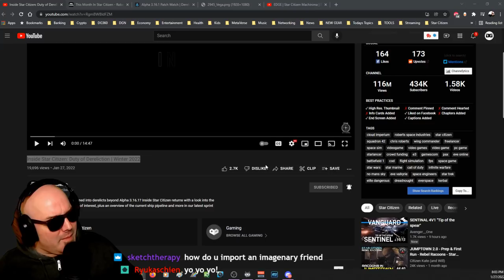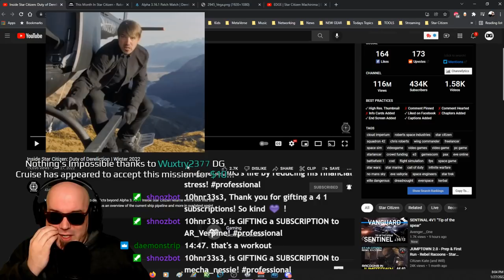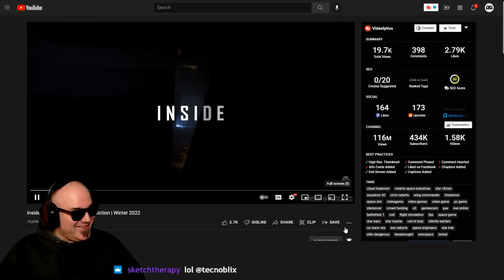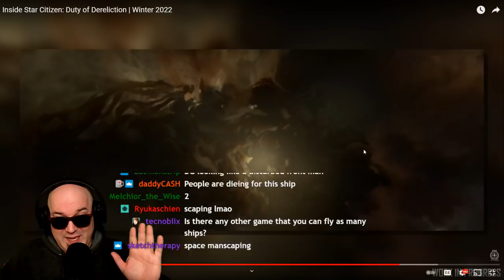Inside Star Citizen: Duty of Dereliction | Winter 2022 - ISCR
In this episode the Fam and I talk derelicts, what we'd like to see happen naturally, persistence, Pyro, and most importantly, Space Gaping... it's a thing. Let's dive into another Inside Star Citizen!

Our Art Director:

Highly recommend!

International Shipping